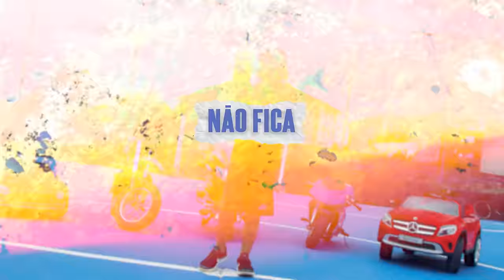MC Lorenzo - Não Fica Apaixonadinha (kondzilla)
O MC Mirim, MC Lorenzo que explodiu no TikTok, agora está no Canal KondZilla para lançar seu vídeoclipe original! Assista agora "Não Fica Apaixonadinha".

LETRA:
Tô passando na sua rua
Não fica apaixonadinha
Não fica apaixonadinha

Você e sua amiguinha
Quer subir na minha motinha

Sou MC Lorenzo e vim passar mais um relato
É que agora eu tô na moda porque tô motorizado
Sei que eu não tenho idade mas cê sabe como é
Ela só desmerecia porque eu andava à pé

É que o mundão girou e a vida deu reviradinha

PRODUÇÃO MUSICAL:
Dj VTK

DIREÇÃO:
Kaique Alves